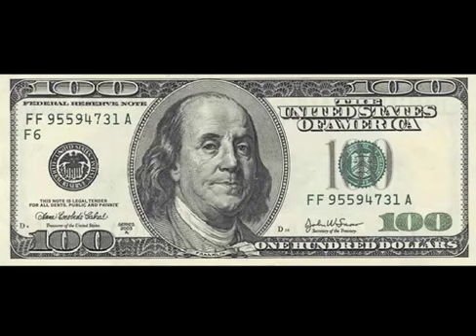The New Pre-Inflated 100 Dollar Bill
The new "pre-inflated" c-note will help consumers adjust to the meager buying power of large bills.